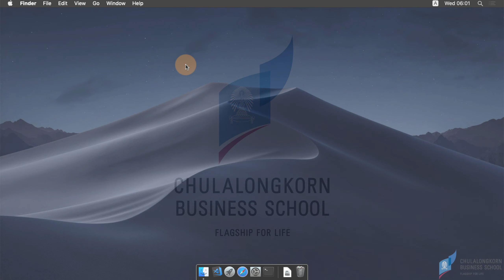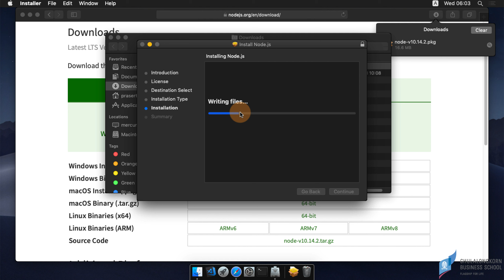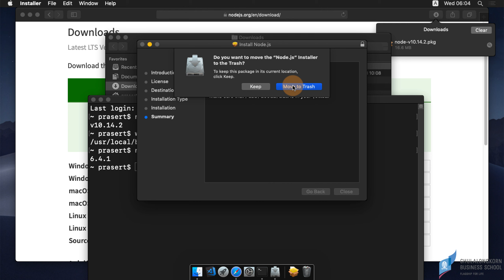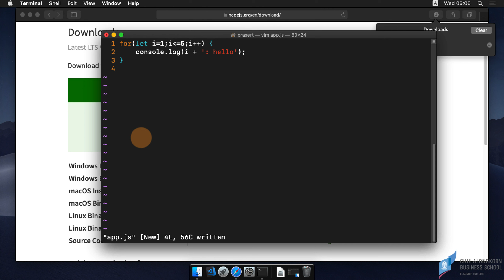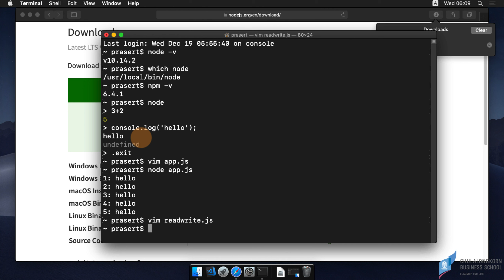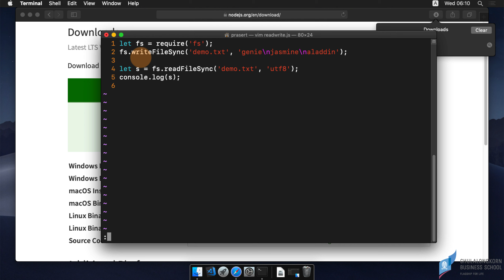การติดตั้ง Node.js บน macOS